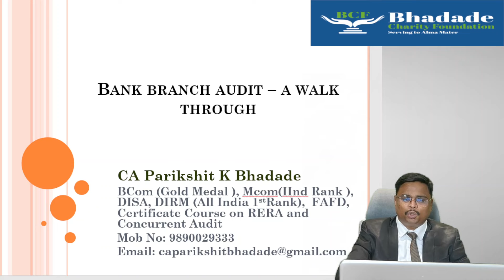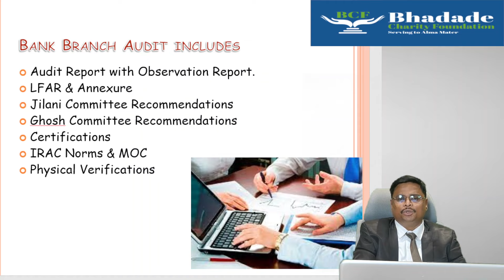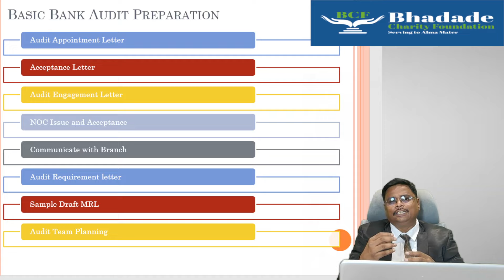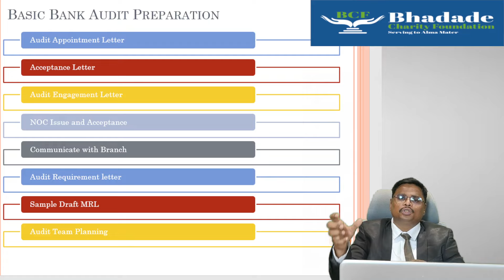Bank Branch Audit Seminar 2024 - Part 1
Bank branch audit seminar. A Walk through for bank branch audit. how to start audit , basic preparation of bank audit , audit team planning, long form Audit report, advances verification, sampling, npa norms , certificate verification.

bank audit series
long form audit report series